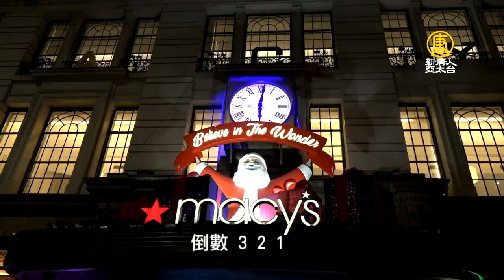耶誕氣氛臨！紐約梅西聖誕櫥窗揭幕｜聖誕節｜相信奇蹟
紐約市的聖誕櫥窗，是假日季最亮眼的風景之一。週四晚間，曼哈頓的梅西百貨總店率先推出聖誕櫥窗，帶來主題為「相信奇蹟」的冒險之旅。

夜幕中，在曼哈頓的梅西百貨前，人頭攢動，熱鬧的人群帶來滿滿的假日氣息。

「倒數：3、2、1」

在精彩的煙花秀中，聖誕小精靈們拉開了聖誕櫥窗的面紗。

今年的主題是「相信奇蹟」（Believe the Wonder），六個聖誕櫥窗，帶觀眾跟著聖誕女孩的腳步，完成節日的冒險旅程。

獲獎設計師 梅西櫥窗國際總監 Roya Sullivan：「我們通過聖誕女孩來講述故事，她希望長大後加入聖誕老人的行動，還有最好的朋友狗狗Willow一起。」

聖誕櫥窗結合了現代科技與傳統的元素，帶來獨特的視覺體驗。

今年的櫥窗保留了令人喜出望外的互動裝置，人們可以去撓撓狗狗Willow的鼻子，看看什麼反應。

獲獎設計師 梅西櫥窗國際總監 Roya Sullivan：「我們有三個互動櫥窗，有個自拍櫥窗，人們自拍時會帶上聖誕帽，照片會在櫥窗上停留10秒。」

梅西百貨的假日櫥窗，從1870年代開始舉辦，如今已是紐約市的假日傳統之一。今年的櫥窗展會持續到明年1月2日，途經的居民或游客，不妨放慢腳步，體驗紐約傳統的節日氛圍。

新唐人記者宇亭紐約報導